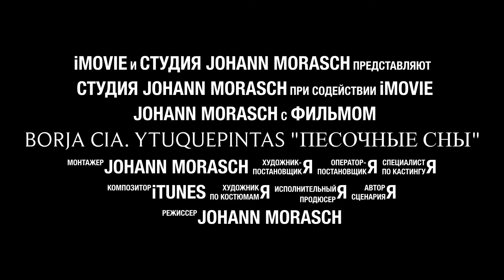Песочные Сны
«Песочные сны» включает в себя: рисунки на песке, рисование мандалы из цветного песка, командное взаимодействие, сказкотерапия и создания видеороликов. А так же это один из способов общения с самим собой и с окружающим миром, уникальный способ снятия внутреннего напряжения, воплощения его на бессознательно-символическом уровне, что позволяет повысить уверенность в себе и открыть новые пути развития.

Мы делаем семейный любительский блог про нашу жизнь и показываем свой не наигранный контент, все сцены с первого раза